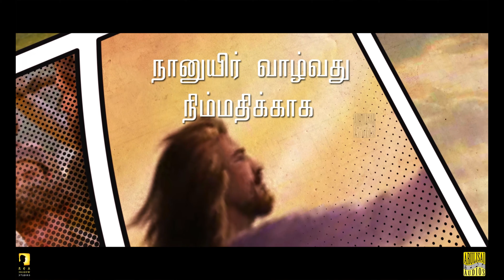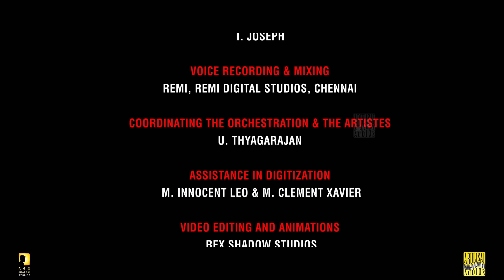உமையன்றி வேறில்லையே | Ummaiyandri | Dr Mano | Michaelraj | Tamil Christian Songs | ArulisaiAudios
Singer :Dr. Mano
Special Thanks to Rev. Fr Louis Britto
Music and Lyrics : A. Michael Raj, Dindigul
Music Direction: M. Dominic Savio & M. Gerard Mejella
Recoding: Remi, REMI DIGITAL STUDIOS, Chennai
Assisting in Recording:  T. Joseph
Voice recording & Mixing: Remi, REMI DIGITAL STUDIOS, Chennai
Coordinating the Orchestration and the artistes: U. Thyagarajan
Assistance in Digitization: M. Innocent Leo & M. Clement Xavier
Video editing and Animations: Rex Shadow Studios
உமையன்றி வேறில்லையே
இறைவா உமை நாளும் நினைக்காத நாளில்லையே
சுமையோடு என் வாழ்வு
சுழல்கின்றது
துணை தேடி உமை நாளும் அலைகின்றது
உளம் மகிழ்வாக உம்முடன் வாழ
உமை என்றும் என்னுள்ளம் அழைக்கின்றது

நானுயிர் வாழ்வது நிம்மதிக்காக
நலிவுகள் ஏற்பது உமக்காக
மனம் உமை வேண்டுதல் மறு நிலைக்காக
மங்கல வாழ்வே மலர்வாக
என் இறை இயேசு எனக்குணவாக
எனை நாளும் பிரியாத பேரின்பமாக
த நி ஸா  ஸ நி நி த  த ம  ம க
ம க க ரி  ரி ஸ ஸ நி  த நி ஸ மா
க ம த நி    கா ரி ஸா    நீ த மா
க ம த நி  ஸா
உமையன்றி வேறில்லையே
உமையன்றி வேறில்லையே

நாளொரு காலங்கள் நகர்ந்திடும் போது
நதிகளின் சங்கமம் நானாக
நாதங்கள் இனிதுடன் முழங்கிடும்
போது
நலந்தரும் சுவையும் நானாக
நீடிய காலம் நுமக்கென ஆக
நல்லாயன் என் இயேசு என்னோடு வாழ